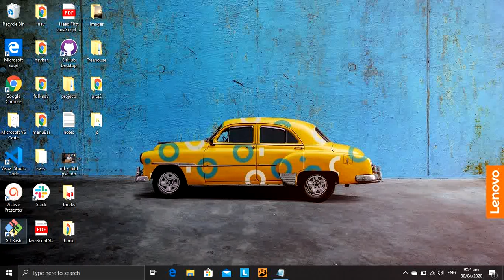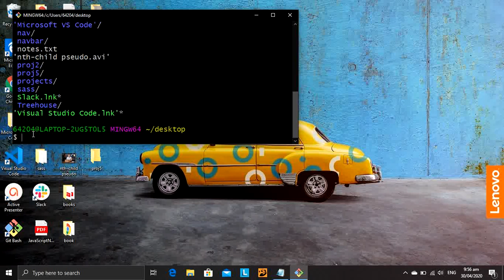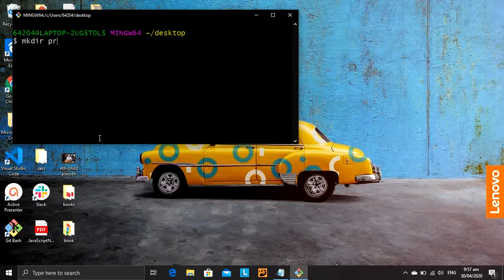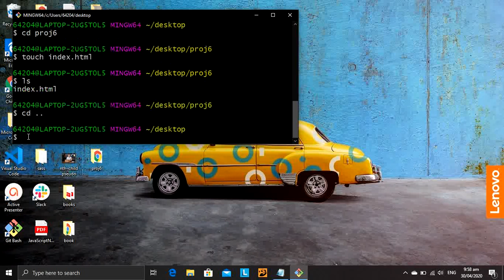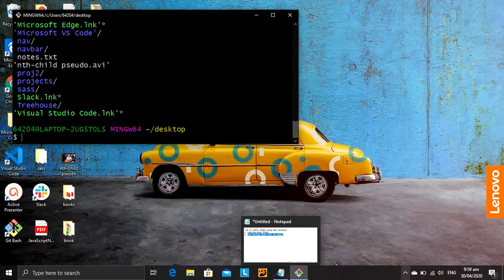how to remove folder in bash terminal?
removing empty and not empty folder in terminal.